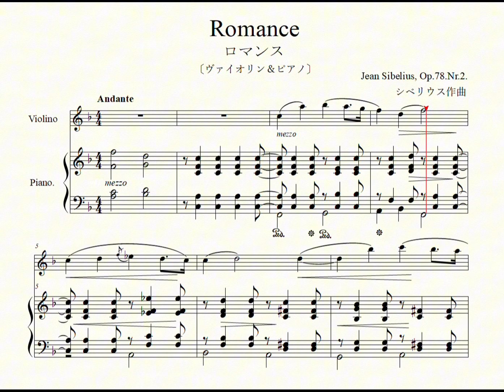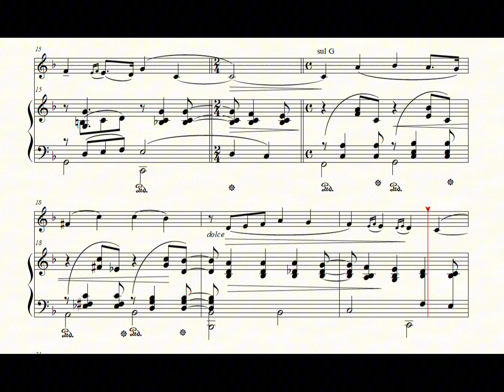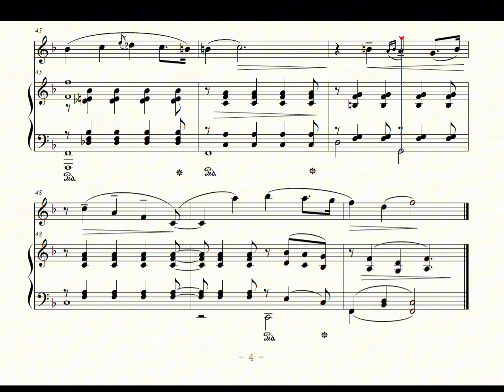4つの小品より 第2曲 ロマンス（シベリウス作曲）〔ヴァイオリン＆ピアノ〕PC音楽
交響詩「フィンランディア」を作曲したフィンランドの作曲家シベリウス作曲　4つの小品より　第2曲　ロマンス  の楽譜をPCで入力し再生してみました。この曲は、土曜の朝のTV番組で演奏されていたので気に入ってやってみることにしました。「アヴェ・マリア」「ノクターン」「ロマンス」という名のついた曲は私の3大お気に入りです。この曲は、適度に難しく私のレパートリーになりそうです。